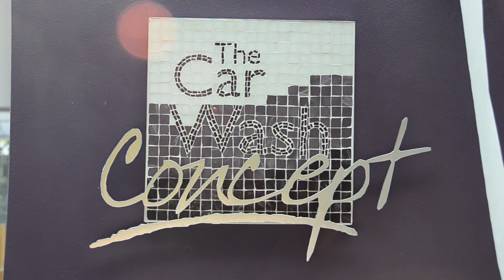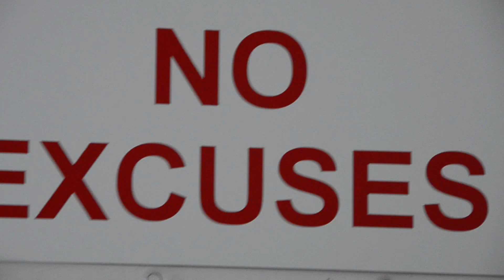Inside the Abandoned Car Wash "The Car Wash Concept"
Abandoned Car Wash that has sat almost untouched since early 2006. It was recently demolished in June 2014.

Miami at Night Book